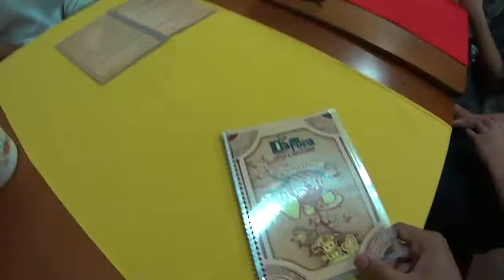vlog204 - Eating Tapioca foods - Cuiaba, Brazil